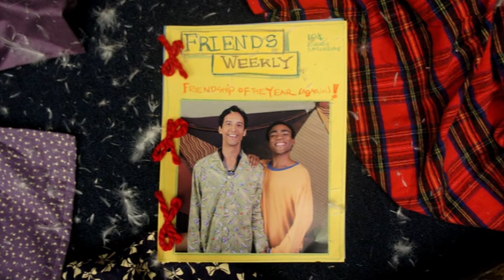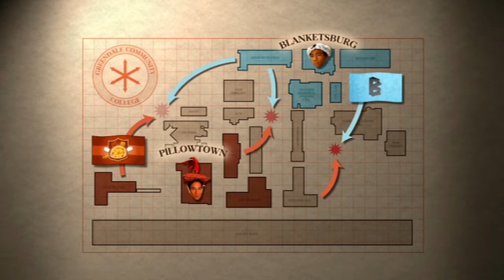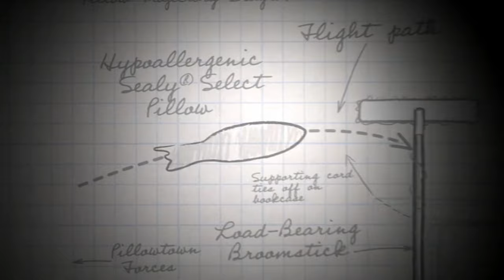How The Pillow War Started | Community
Here's the introduction to the ground-breaking non-fiction work that gives us an overview of the shocking events that happened at Greendale.